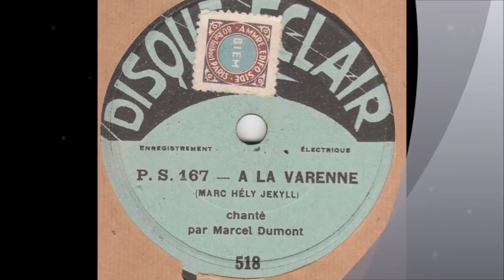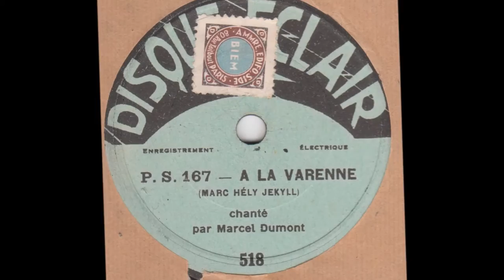Marcel Dumont " A la Varenne " 1930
Marcel Dumont " A la Varenne " de Marc Hély et Jekill.
avec orchestre musette
disque 78 tours Eclair 518 vers 1930